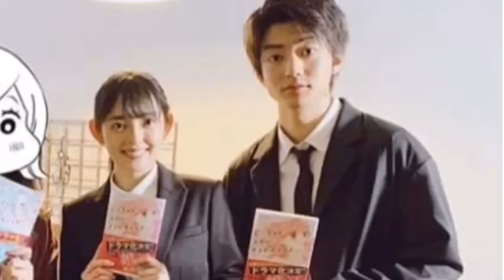Honoka Yahagi & Ito Kentaro - Peanut Butter Sandwich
Song: Love You Like the Movies by Anthem Lights